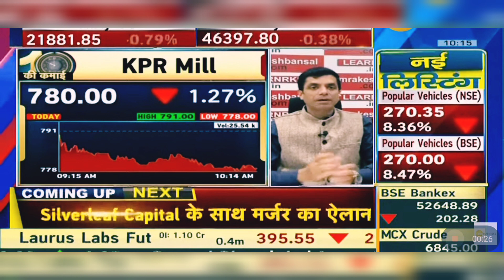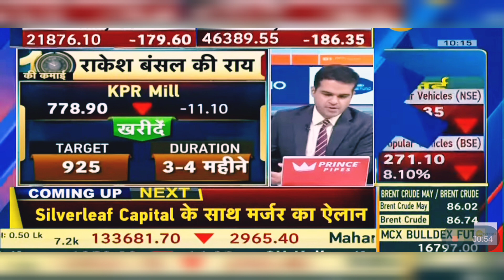KPR Mill Share News Today: KPR Mill Share Latest News Today | 19th March 2024